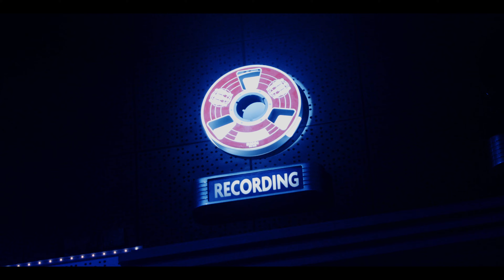Ram BandVan Tour | Kassa Overall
Grammy-nominated musician Kassa Overall found his sound in Brooklyn. With the keys to the Ram BandVan, he's bringing his unique beats across the country.

Follow his journey and stream his music on Sirius XM and Pandora.